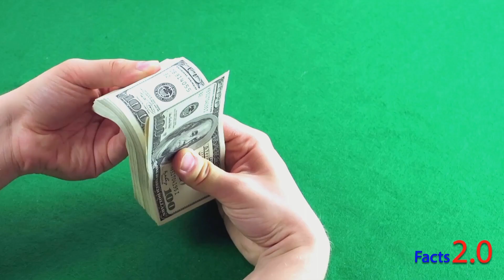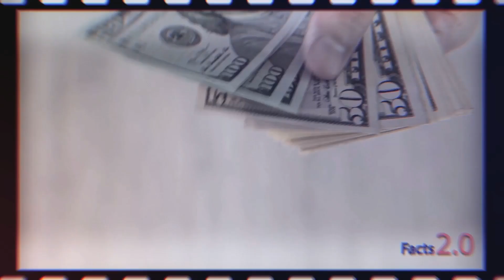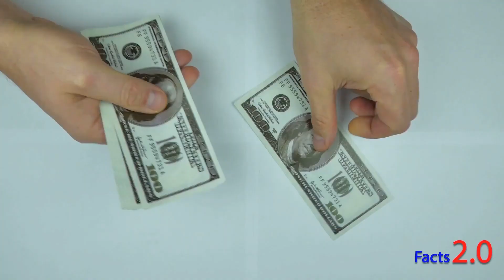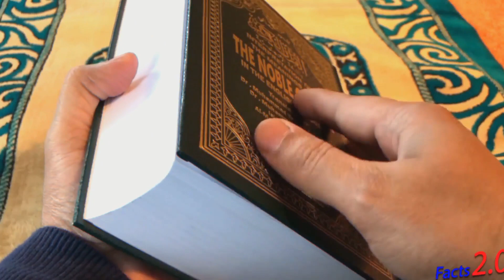दुनिया के इन देशो में है विचित्र और अजीब कानून | 10 Countries with strict rules in the world | laws!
Title: Countries with the Strictest Rules in the World | Exploring Global Regulations

Description:
Welcome to Facts 2.0 YouTube channel! In this eye-opening video, we delve into the countries that have gained notoriety for their strict rules and regulations. From stringent social codes to stringent laws, these nations leave no room for ambiguity when it comes to maintaining order and discipline.

Join us on a virtual journey across the globe as we explore the top countries with the strictest rules, uncovering the reasons behind their rigorous governance and their impact on society and culture.

In this thought-provoking video, you'll discover:

North Korea: Unravel the enigmatic nation with an iron grip on its citizens' lives and strict controls on information and movement.

Saudi Arabia: Explore the country with deeply ingrained conservative customs and Islamic law, where public displays of affection and certain freedoms are heavily restricted.

Singapore: Uncover the city-state known for its strict cleanliness standards, harsh penalties for littering, and zero-tolerance approach to drugs.

Iran: Examine the country governed by Islamic principles, with strict dress codes, restrictions on social media, and heavy censorship.

Eritrea: Learn about the nation's mandatory and indefinite military service, leading to limited freedoms and mass migration.

United Arab Emirates: Discover the modern metropolis with strict cybersecurity laws and stringent regulations on public behavior.

Turkmenistan: Understand the country with a pervasive cult of personality and heavy government control over media and everyday life.

China: Dive into the nation's extensive surveillance systems, strict internet censorship, and social credit system.

Throughout this gripping exploration, we'll also discuss the potential trade-offs between strict rules and societal stability, examining the impact on citizens' rights, personal freedoms, and international relations.

Don't miss this captivating video that sheds light on the countries with the strictest rules in the world.

Queries Solved :-
1. Samoa Country
2. Switzerland
3. Thailand country
4. Italy
5. Canada
6. Greece
7. Sri Lanka
8. England
9. Georgia
10. malaysia
11. maldives  [ मालदीव ]
12. Burundi
13. Iran

Amazing Facts About Daily Life
amazing facts about human body
psychology facts
psychology
facts about life
psychological facts
interesting facts,
random facts,
facts,
amazing facts,
facts about,